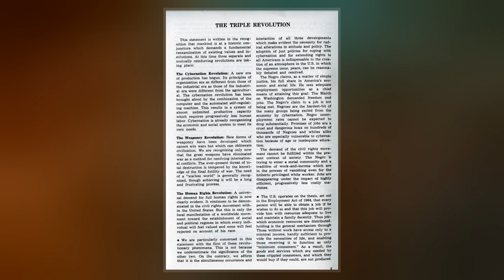The Triple Revolution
"The Triple Revolution" was an open memorandum sent to U.S. President Lyndon B. Johnson and other government figures on March 22, 1964. Drafted under the auspices of the Center for the Study of Democratic Institutions, it was signed by an array of noted social activists, professors, and technologists who identified themselves as the Ad Hoc Committee on the Triple Revolution. The chief initiator of the proposal was W. H. "Ping" Ferry, at that time a vice-president of CSDI, basing it in large part on the ideas of the futurist Robert Theobald.